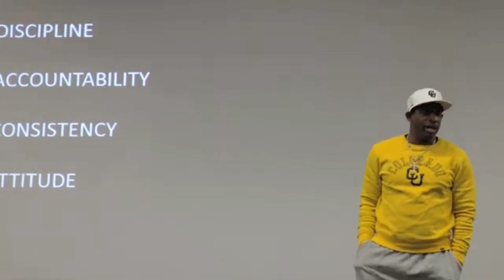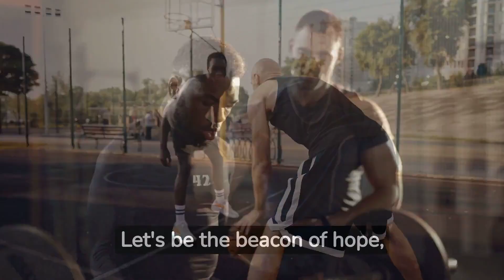Unlocking Extreme Focus Get inspired || Coach Prime Motivation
Discover the secrets to extreme focus with legendary athlete Deion Sanders! Get ready to be inspired as he shares his powerful insights on achieving peak performance.

🔔 Subscribe to the Channel  Coach Prime Motivation: Subscribe now to Coach Prime Motivation and become part of a community that's rewriting the story of success, one mesmerizing moment at a time.